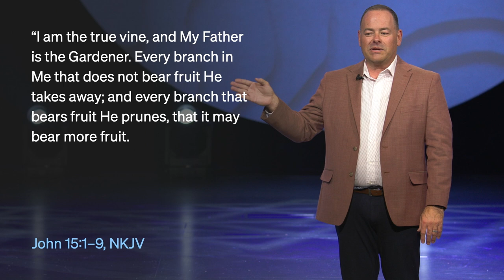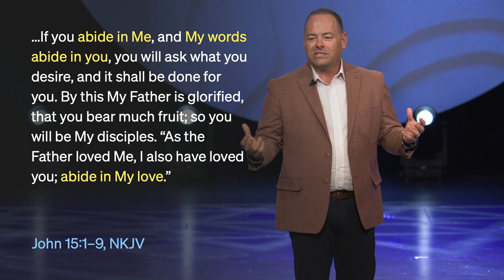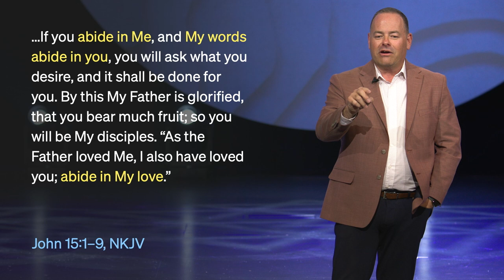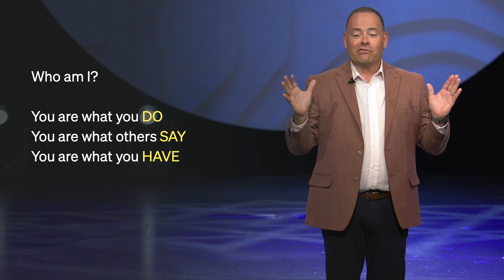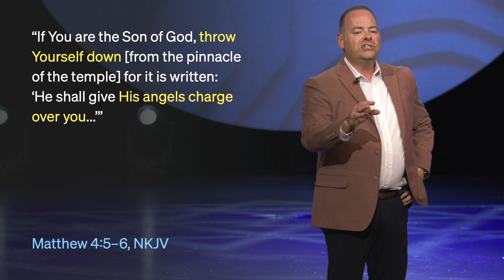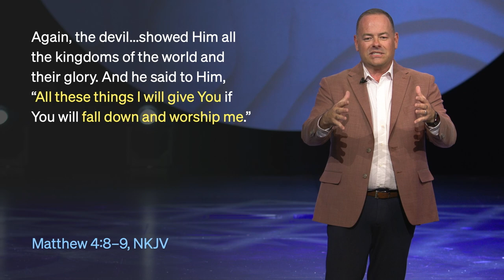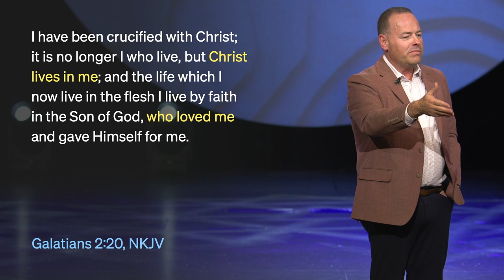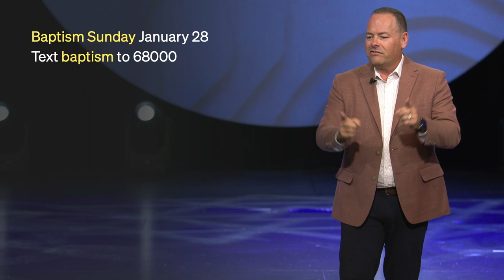You Are The Beloved of God - Darryn Scheske